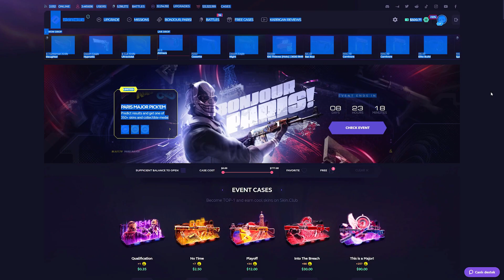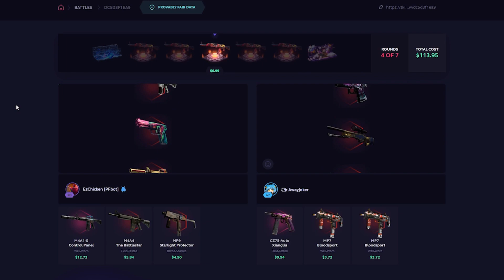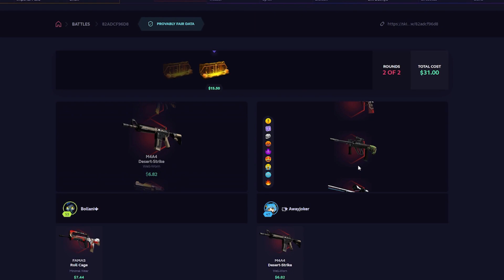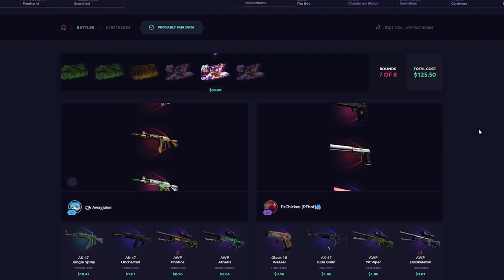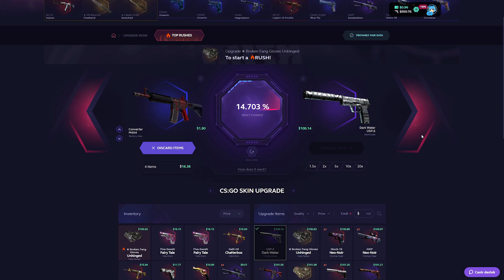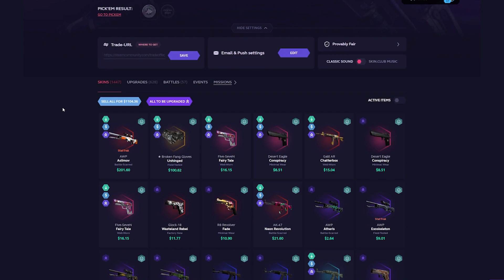SKINCLUB - %10 UPGRADEEEEEEE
%10 Bonus Code ➤ FLZW5A7CMREP

[tags]
skinclub promo,
skinclub csgo,
skinclub upgrade,
skinclub case opening,
skinclub code,
skinclub battle,
skinclub ad,
açilimi skinclub 10 bonus,
skinclub abriendo cajas,
skinclub anguil,
skinclub argentina,
skinclub kasa açılımı,
apertura skinclub,
asylum skinclub,
skinclub bytarifa,
skinclub black,
skin club best upgrade,
skinclub 10 bonus code,
skin club brawl stars,
skin club best case,
skinclub black friday,
skinclub cosmetic doctors,
skin club case battle,
skinclub codigo,
skinclub deni,
dani skin club,
skin club cosmetic doctors,
skinclub de fortnite febrero 2022,
skinclub dragon lore,
skinclub de fortnite,
skinclub dinero gratis,
skinclub de fortnite noviembre,
skinclub email case,
skinclub es falso,
skinclub de fortnite enero,
skin club es confiable,
skinclub 20 euros,
que es skinclub,
skinclub free case,
skinclub free money code,
skinclub facebook,
skin club free money,
skin club fortnite,
skinclub fortnite febrero 2022,
skin club fr,
skinclub gratis,
grefg skinclub,
blue gem skinclub,
gram skin club,
skinclub skins gratis,
csgo skinclub,
bytarifa gaming skinclub,
skinclub hack,
poker skinclub howl,
is skinclub legit,
jordan skinclub,
juicy skinclub,
big jota skinclub,
jorgo skinclub,
como jugar skinclub,
skinclub knife,
skinclub knife case,
skinclub kasa açilimi skinclub,
kenny's skinclub,
skinclub kod promocyjny 2021,
skin club knife case opening,
skinclub o key drop,
skin club legit,
skinclub vale la pena,
skinclub music,
skinclub mejores cajas,
skinclub mejores momentos,
skinclub best moments,
farm m4 skinclub,
miking skinclub,
markins skinclub,
skinclub neilans,
skinclub navidad,
skinclub opening,
okta skinclub,
skin club otvaranje,
skinclub poker,
poker 988 skinclub,
skinclub reviews,
skinclub robleis,
skinclub romania,
skinclub retirar dinero,
skinclub regala 2 cajas,
roknar skinclub,
skinclub como retirar skins,
rubius skinclub,
skinclub stax,
spain skin club,
skin.club staxx,
second skin club,
skinclub staxx code,
skinclub sin depositar,
skinclub toorak,
skinclub trustpilot,
skinclub tarifa,
deni tv skinclub,
skinclub trucos,
skinclub tutorial,
thegrefg skinclub,
tarifa skinclub,
best upgrades skinclub,
como usar skinclub csgo,
mejores upgrades skinclub,
uiwe skin club,
csgo500 level 999 daily reward,
csgo500 strategy,
csgo500 gambling,
csgo500 scavenger hunt,
csgo500 slots,
csgo500 auto bet,
csgo500 best strategy,
csgo500 bux,
500bros cs go,
csgo500 big win,
csgo500 code,
csgo500 christmas event,
csgo500 casino,
csgo500 free code,
codigos de csgo500,
csgo500 estrategia,
csgo500 event,
csgo500 free bux,
csgo 500 fps,
flip 2k csgo500,
csgo 500 iq plays,
csgo500.io,
csgo500 jackpot,
csgo500 katlama,
csgo500 legit,
gamdom
csgo500
rollbit
csgopolygon
gamble
Xposed
roobet location checkpoint bypass,
roobet location verification,
roobet losing money,
roobet legit,
roobet live blackjack,
roobet mines strategy,
roobet mines big win,
roobet max win,
roobet monopoly,
roobet mines 10 bombs,
roobet mines steve will do it,
roobet million dollar win,
roobet nelk,
roobet nordvpn,
roobet not working with vpn,
roobet nft,
roobet not working,
roobet not available in region,
roobet news,
roobet new movie,
roobet on iphone,
roobet owner,
roobet on phone,
roobet one time location checkpoint,
roobet or stake,
roobet on a budget,
roobet ordinary gamer,
roobet on macbook,
roobet plinko,
roobet part 6,
roobet poker,
roobet part 5,
roobet part 4,
roobet predictor,
roobet part 2,
roobet quora,
stevewilldoit quit roobet,
roobet rocket,
skinclub 10000 tl katladik şans benden,
skinclub 15,
skinclub 10,
skinclub 100 dolares,
skinclub 15 bonus,
skinclub 15 dolares,
codigo skinclub 15,
skinclub 2022,
skinclub 2021,
como funciona skinclub 2021,
skinclub 50 dolares,
skinclub 5 dolares,
skin club 69 remix